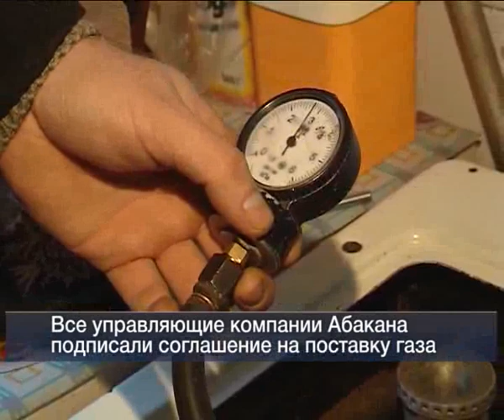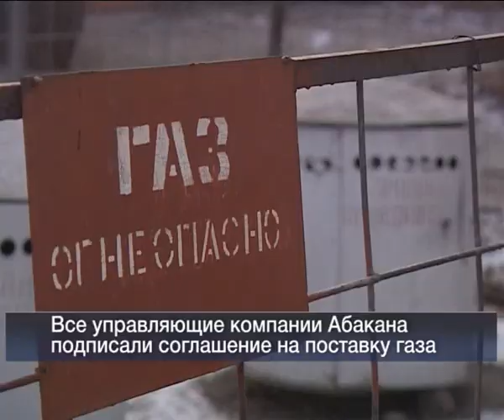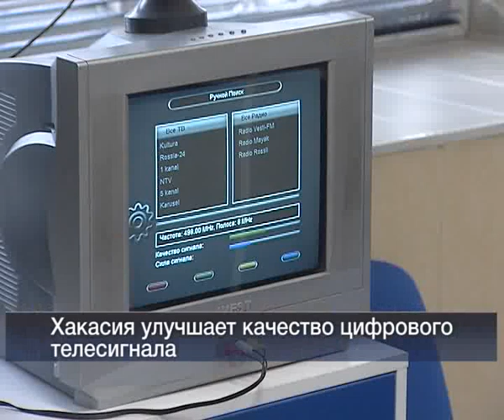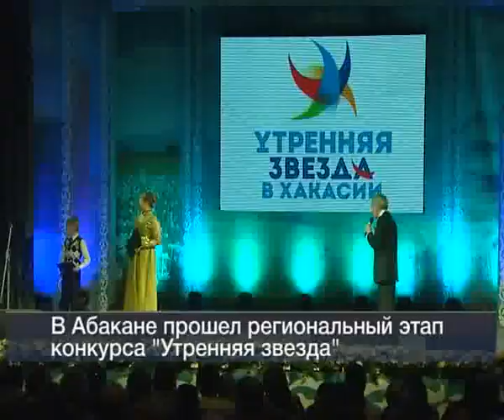16 12 Vesti 24